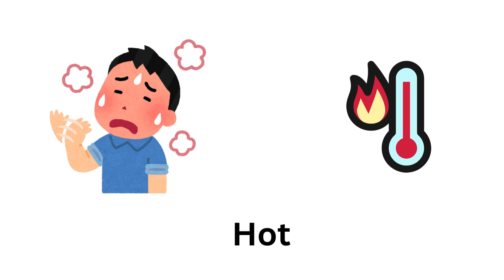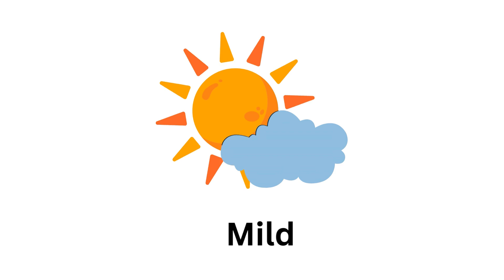weather vocabulary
Welcome to The World of Knowledge! In this video, we explore different types of weather you experience around the world. From sunny skies to stormy days, and from freezing snow to humid heat, you’ll learn all about:

☀️ Sunny
☁️ Cloudy
🌧️ Rainy
💨 Windy
❄️ Snowy
🌫️ Foggy
⛈️ Stormy
🌬️ Hazy
💧 Humid
🌵 Dry
❄️ Freezing
🔥 Hot
🌤️ Mild
🌦️ Drizzle
⚡ Thunderstorm
🌩️ Lightning

Whether you’re a student, a weather enthusiast, or just curious about the world, this video will give you a simple and fun explanation of weather conditions with easy-to-understand descriptions!